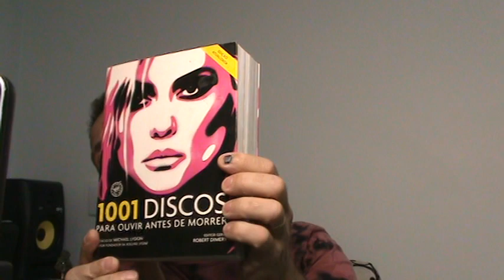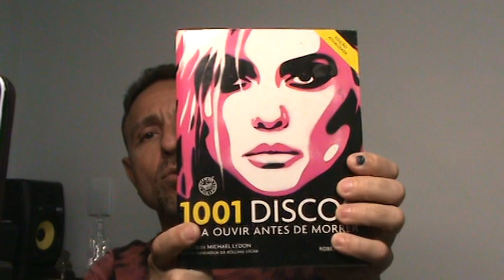Comunicação assertiva nas relações afetivo-sexuais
Neste encontro, vou abordar a importância da qualidade verbal, afetiva e emocional na hora de se resolver conflitos, nas relações afetivo-sexuais.

Professor e Terapeuta dos Florais de Minas há mais de 20 anos; Psicólogo Clínico de Casais, Familiar e Individual; Mestre em Terapia Reiki; Violoncelista; Fundador, compositor e vocalista da banda autoral de Pop Rock Metamorfose Urbana.